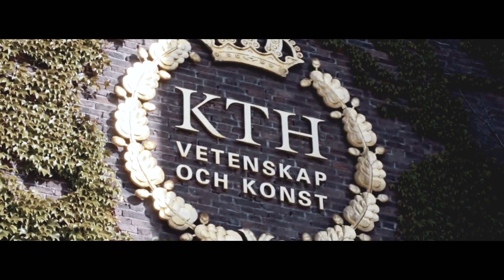MTF Labs: Performance AI - Stockholm 2018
The 5-day MTFLabs at Music Tech Fest Stockholm was an invitation-only affair. 90 of the brightest minds from across a wide range of disciplines gathered to collaborate and create the future of Performance AI. Here's the first taste of what went on in "the cathedral of science".